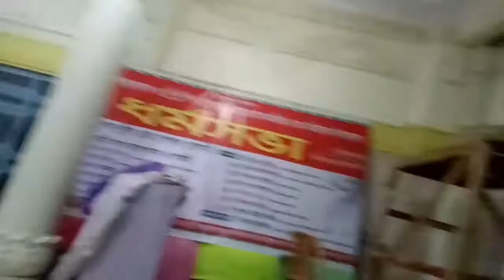Shri Shri Krishna Jhulan Yatra Jagannath Bari,Feni